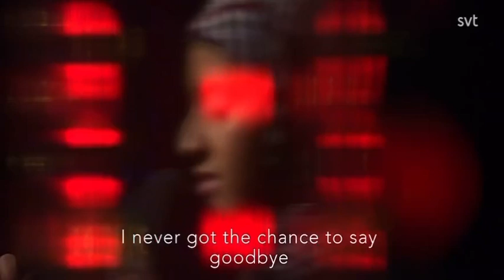AmenA - Empty (2023) (SVT Babel)